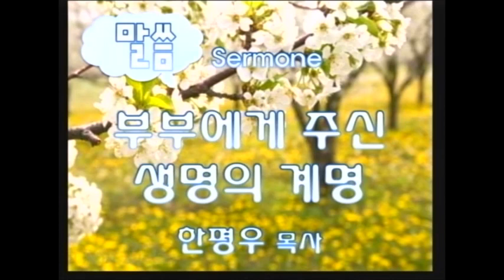2014.05.18 로마한인교회 주일예배 설교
2014/05/18 로마한인교회 대예배 설교

로마한인교회

설교자: 한평우 담임목사